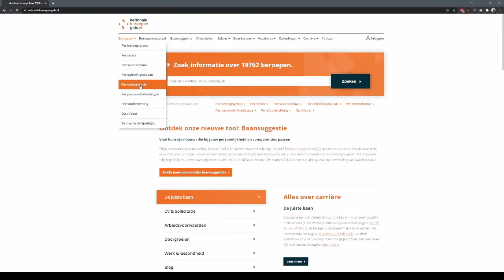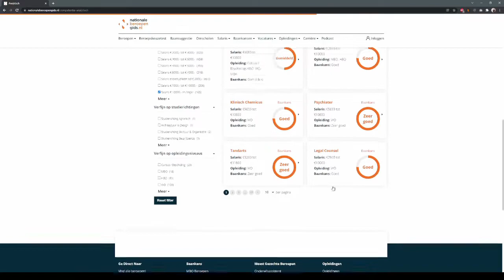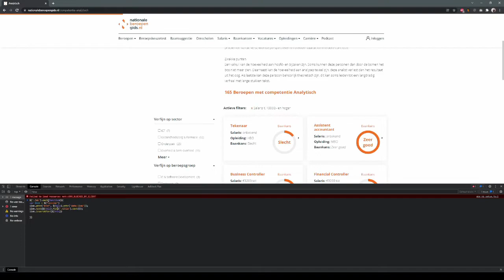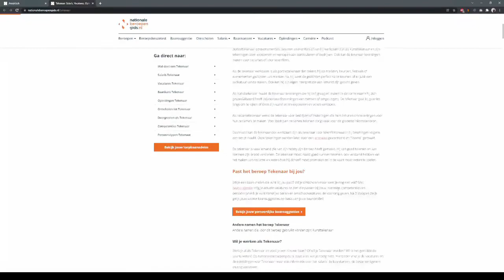Nationale Beroepengids - Open beroep in nieuw tabblad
Wil jij je verdiepen in de arbeidsmarkt? Op kun je veel beroepen vinden en onderzoeken welk beroep het beste bij jou past

Ik vond het lastig dat je de beroepen niet kon openen in een nieuw tabblad, om makkelijk verschillende beroepen tegen elkaar weg te strepen. Daarom schreef ik een stukje code die je de browser console kunt plakken. Ik leg in dit filmpje uit hoe dat werkt.

Code zit in mijn eerste comment